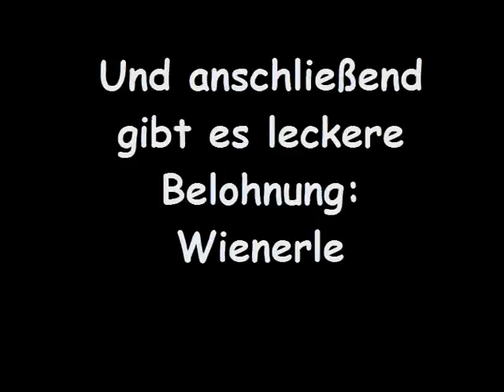Velvet und Daniela in Gimbsheim 09.08.09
Velvet und Daniela beim Agilityturnier in Gimbsheim 09.08.09